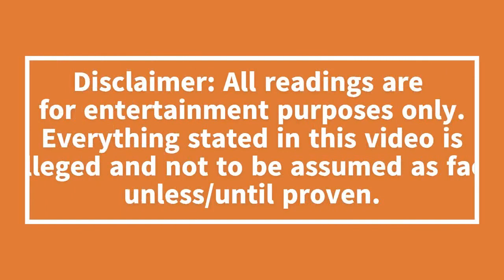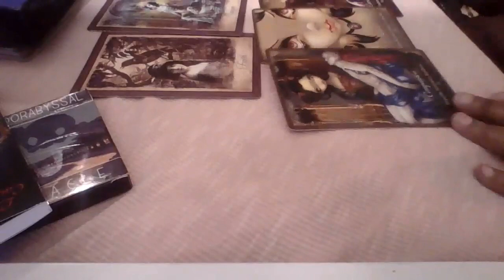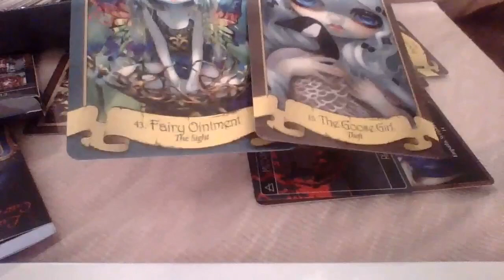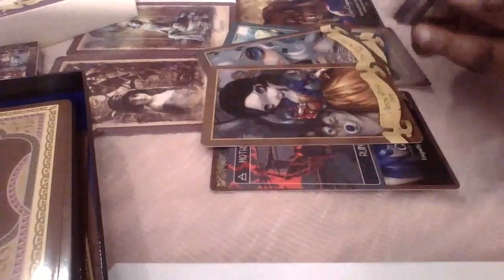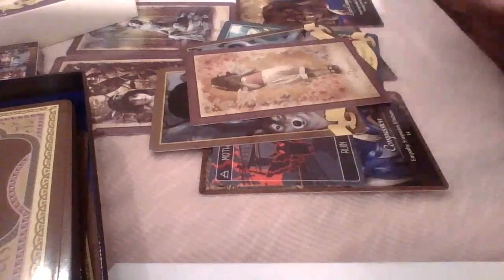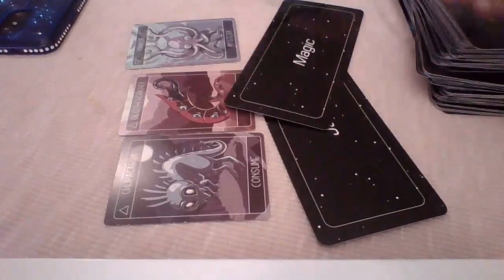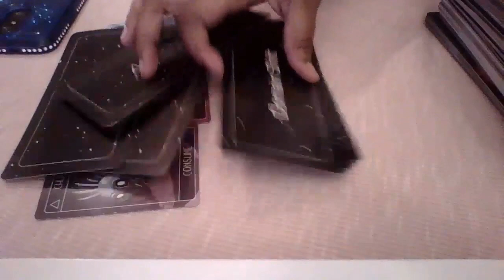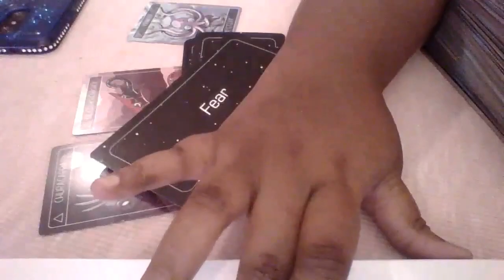Stray Kids: Is Chan Apologetic for appropriation